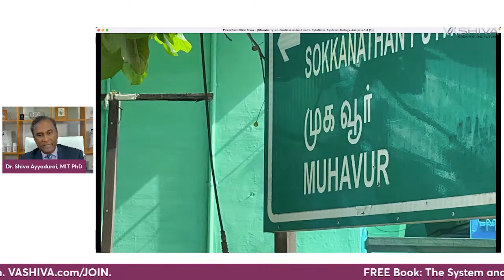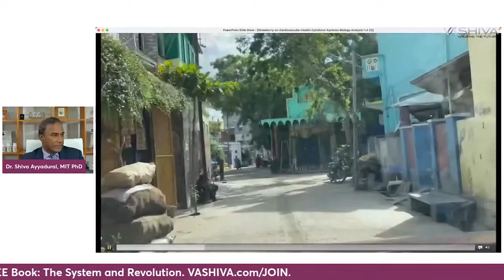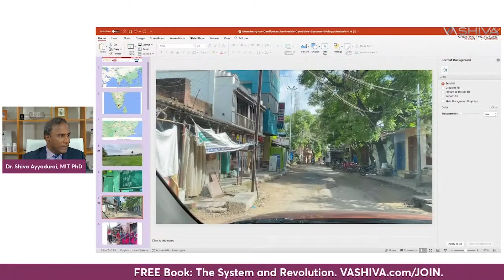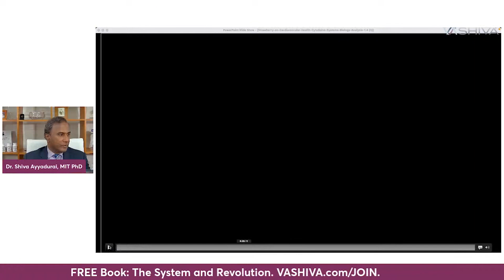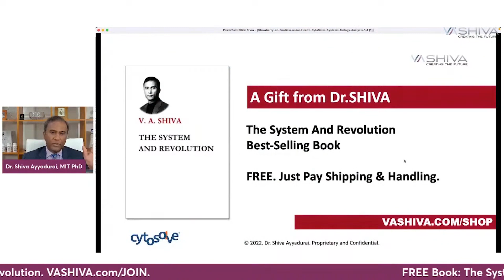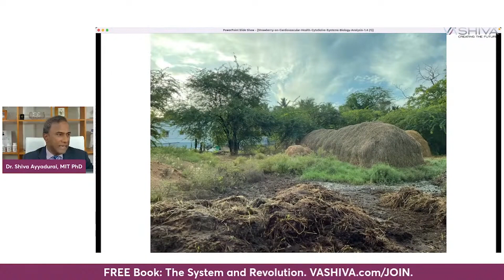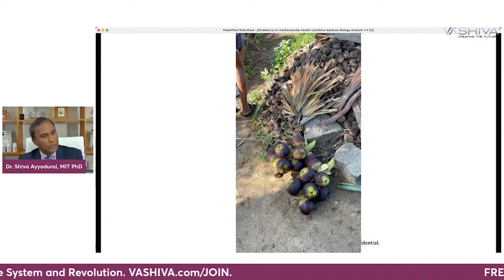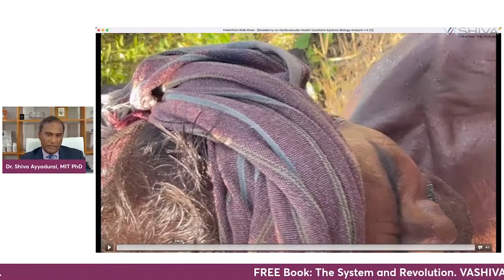Touring Dr. SHIVA's Home Village in South India